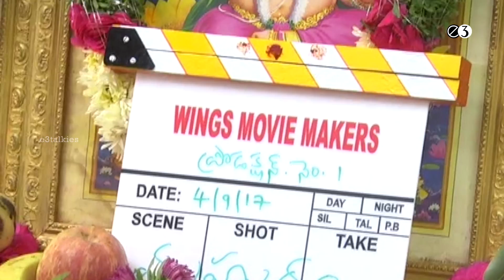Wings Movie Makers Production No.1 Movie Launch - Mishti, Karthik Raju, Karunakaran - E3 Talkies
Watch Wings Movie Makers Production No.1 Movie Launch Video - Mishti, Karthik Raju, Karunakaran, Gemini Suresh, Siddharth